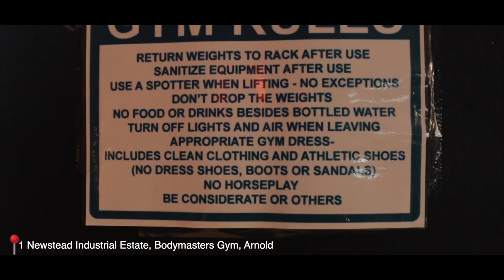GYM VLOG: Not Natural but Not on Steroids, Just super Natural - IT’S GOD GIVEN!!!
In this GYM VLOG, we travel to Arnold to showcase our SUPERNATURAL strength at BODYMASTERS. Alot of people think we're on STEROIDS, but this is GOD GIVEN strength.

Gym Travels Presents
Bodymasters GYM based in Arnold, Nottingham. Best way for us to describe this gym is, its truly a fortress of solitude where you go in to focus on YOU and YOU alone

Location:1 Newstead Industrial Estate, Brookfield Rd, Arnold, Nottingham NG5 7ER